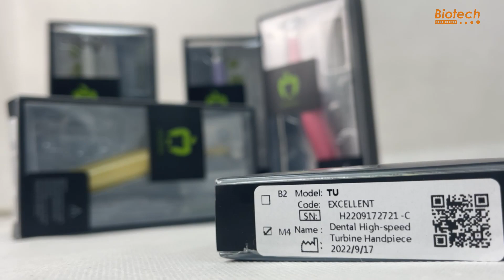Turbina Push TU Excellent Appledental - BIOTECH LTDA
Descripcion detallada del producto, ventajas y beneficios.